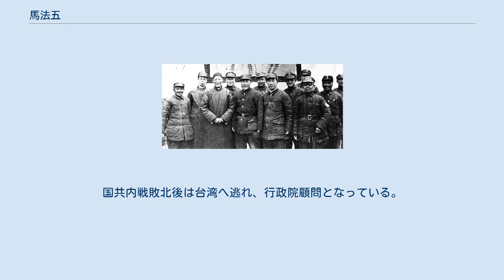馬法五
左から鄧小平、一人おいて馬法五、劉伯承、高樹勲、一人おいて薄一波（1946年2月） 馬 法五（ば ほうご、繁体字: 馬法五; 簡体字: 马法五; 拼音: Mǎ Fǎwǔ; ウェード式: Ma Fa-wu）は、中華民国（台湾）の軍人。
国民軍出身で、後に国民革命軍に属した。
字は賡虞。
 高陽県立高等小学堂、保定育徳中学を経て、北京協和医学校予科に入学する。
1915年（民国4年）、陸軍第6師に入隊し、随営学校で訓練を受けた。
1918年（民国7年）、保定陸軍軍官学校第8期砲兵科に入学し、1922年（民国11年）に卒業している。
これ以後、馬法五は第3混成旅旅長孫岳（直隷派で、後の国民軍第3軍軍長）配下に属し、国民軍成立後の1925年（民国14年）には砲兵団団長に昇進した。
五原誓師後の1927年（民国16年）夏に第5軍特種兵旅旅長に昇進し、同年秋には国民革命軍第2集団軍第20軍第59師師長となっている。
 北伐完了後も、馬法五は馮玉祥配下として反蔣介石戦争を戦う。
1929年（民国18年）秋、第6軍第12師師長となり、中原大戦では第5師副師長兼第13旅旅長を務めた。
馮敗北後は国民政府中央の再編を受け入れ、1931年（民国20年）1月に陸軍歩兵第1師副師長、同年夏に第39師副師長となっている。
1935年（民国24年）4月、陸軍中将銜を授与された。
 日中戦争（抗日戦争）勃発後、馬法五は第39師師長に昇進し、徐州会戦に参戦した。
1938年（民国27年）8月、第40軍副軍長を兼任し、翌1939年（民国28年）11月、第106師師長に移る。
1942年（民国31年）5月、第40軍軍長に昇進した。
1943年（民国32年）6月、河北省政府主席代理となり、12月、冀察戦区副総司令兼河北省保安司令にも任ぜられた。
1945年（民国34年）5月、中国国民党第6期中央監察委員に選出され、6月には第11戦区副司令長官兼第40軍軍長となった。
 ところが日中戦争終結後の11月1日、馬法五は邯鄲戦役で八路軍と交戦して惨敗、捕虜とされてしまう。
翌1946年（民国35年）1月、重慶で開催された政治協商会議（旧政協）において、新四軍軍長葉挺と馬を捕虜交換することで国民党と中国共産党が合意、まもなく2人とも釈放された。
釈放後の同年3月、馬は北平行轅保定綏靖公署副主任に任ぜられ、同年末には天津警備司令となっている。
1948年（民国37年）6月、河北省政府委員となり、翌1949年（民国38年）4月には総統府参軍に任ぜられた。
国共内戦敗北後は台湾へ逃れ、行政院顧問となっている。
 1992年（民国81年）1月24日、台北市にて病没。
享年99。